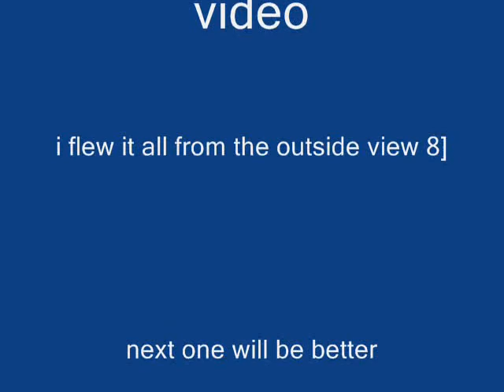C-17 Globemaster III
My first FS VIDEO